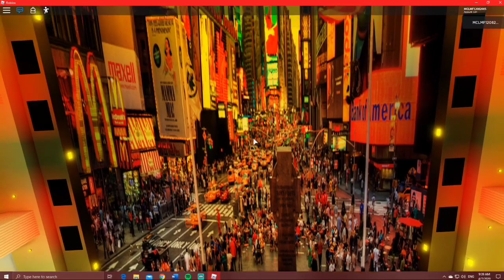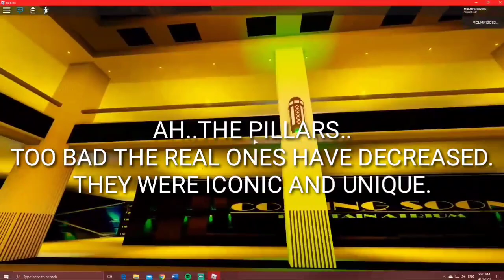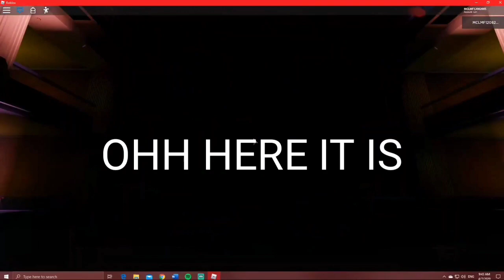Grand Indonesia Fountain Atrium Roblox (USE FULL QUALITY)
Though I Don't Play Roblox,I Decided To Download It Just For Fun And To Try Out This New Server My Friend Grand Indonesia Fountain Show Made.And I Have To Tell You That This Is Awesome.

To All Roblox Players,Please Give This Place A Shot.